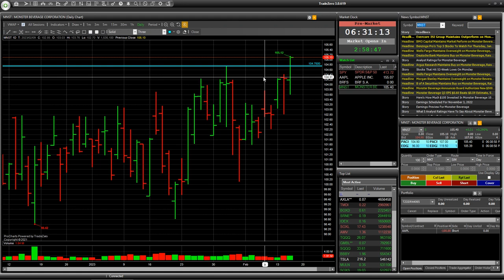Speculative trade with risk STOCK TICKERS: MNST, BRFS